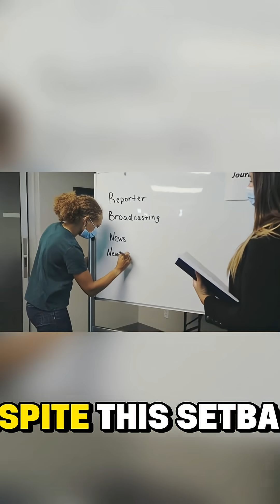This Flying Car Killed Its Own Inventors 😳✈️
This flying car was meant to revolutionize the future of transportation — a world where people could drive to an airport, attach wings, and fly away like it was nothing. But for the AVE Mizar, also known as the Flying Pinto, that dream ended in disaster. 😳✈️
flying car

flying car crash

flying car disaster

AVE Mizar

Flying Pinto

aviation disaster

failed invention

experimental aircraft

engineering failure

invention gone wrong

aviation history

dangerous innovation

Created in the early 1970s by inventors Henry Smolinski and Harold Blake, the AVE Mizar combined a Ford Pinto with an aircraft airframe. The idea sounded futuristic, but serious engineering flaws, weight issues, and structural weaknesses made the vehicle extremely dangerous.

During a test flight in September 1973, the right wing support failed midair. The flying car lost control, broke apart, and crashed to the ground, killing both inventors instantly. What was supposed to be a breakthrough in aviation instead became one of the most tragic examples of innovation gone wrong.

This story is a powerful reminder that pushing technology too fast — without proper safety testing — can have deadly consequences. Some ideas may look amazing on paper, but reality can be unforgiving.

If you enjoy stories about failed inventions, aviation disasters, and shocking true events, this short will keep you hooked.